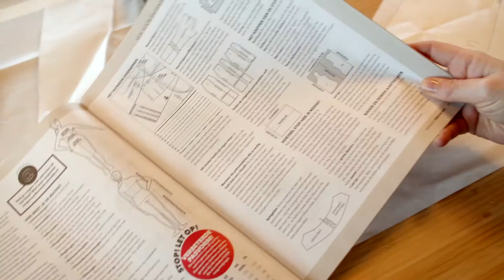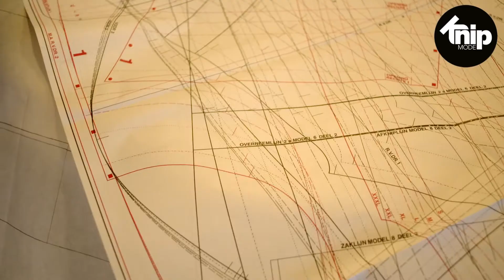Knipmode tutorial | Van 2D patroon naar 3D patroon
Hoe ontstaat er nou eigenlijk vorm in je patroon? Lotte legt het je uit.

Soms is het lastig om te visualiseren hoe een plat 2D patroon eruit zal zien in 3D. Dan is het handig om eerst de figuurnaden van het papieren patroon in elkaar te plakken. Op deze manier zal je direct zien waar er vorm ontstaat in je patroon en zou je eventuele aanpassingen kunnen toepassen. Lotte laat je zien hoe je dit doet.

Op de hoogte blijven van de aankomende Knipmode-naailessen, trends, tips en nieuwe patronen?

Knipmode
Het grootste zelfmaakmode maandblad van Nederland, brengt mode en stylingtips voor alle vrouwen die met behulp van patronen aan hun kledingstijl een persoonlijke touch willen geven.